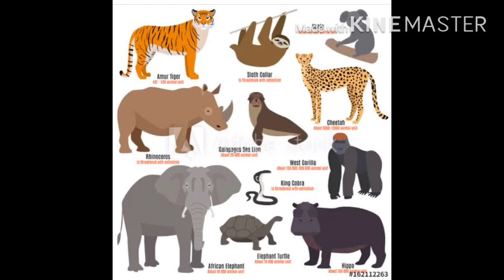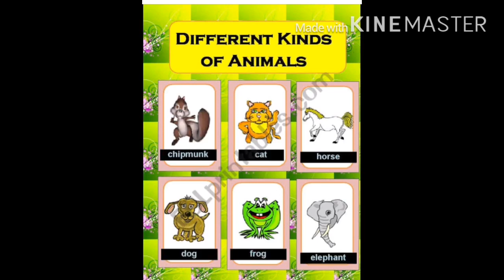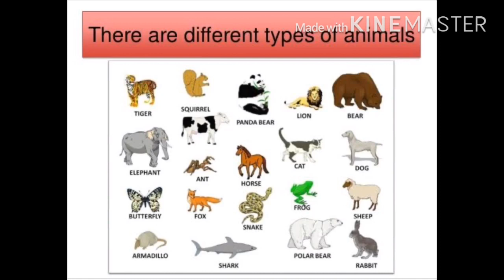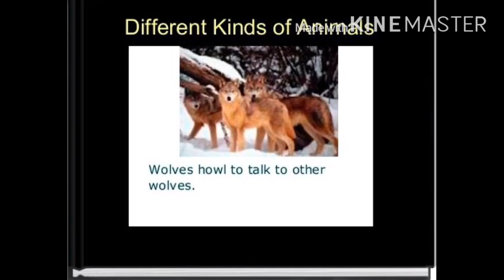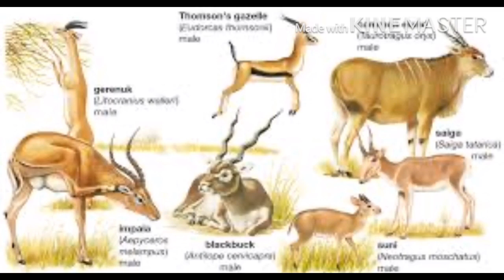Types of Animal around the world